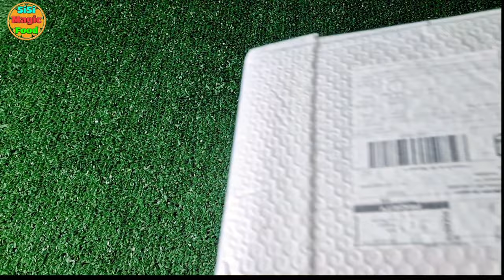10 Minutes Satisfying Unboxing Toy Washing Machine Hello Kitty With Accessories and Its Testing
10 Minutes Satisfying unboxing toy washing machine hello kitty with accessories and its testing .

hi guys 🖐
 My video is with real sound please watch it loudly. I hope you enjoy from this video.